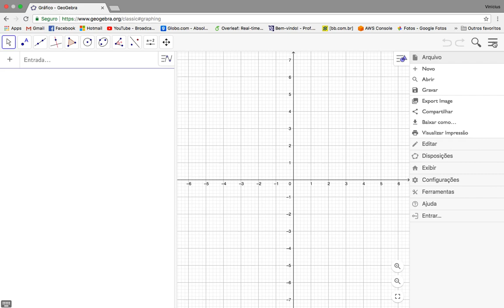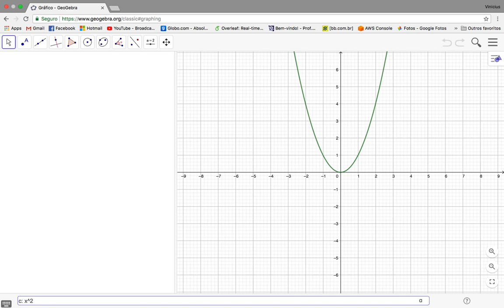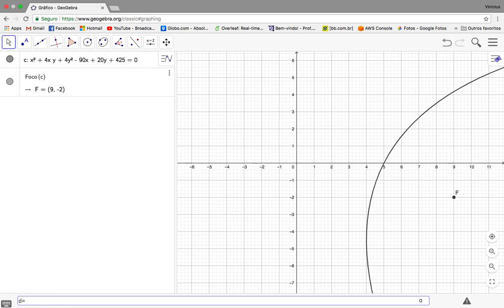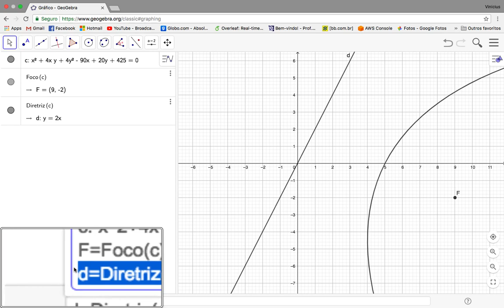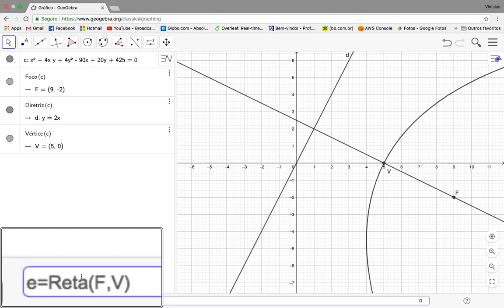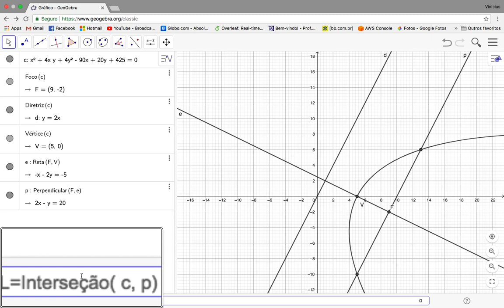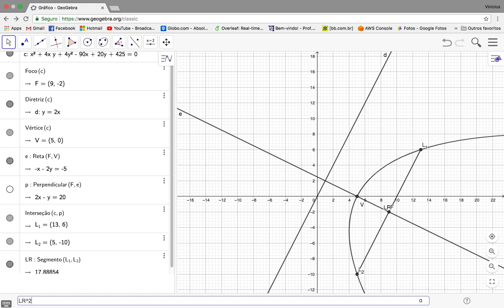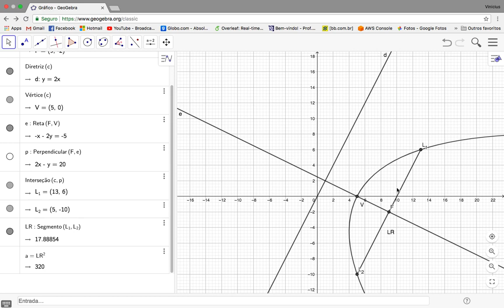Elementos da Parábola no GeoGebra